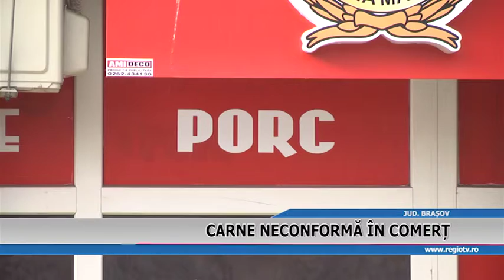CARNE NECONFORMA IN COMERT